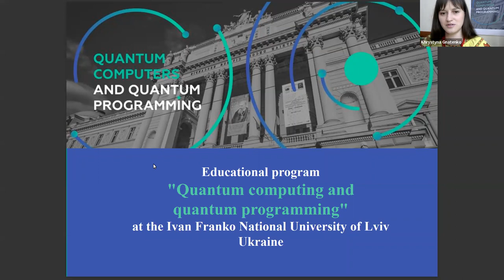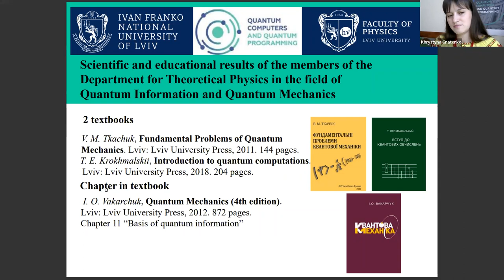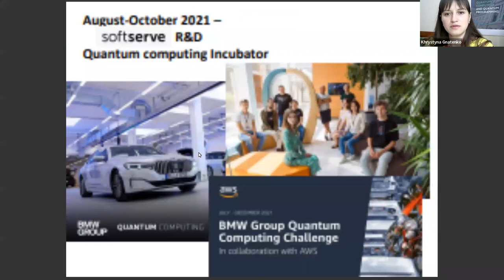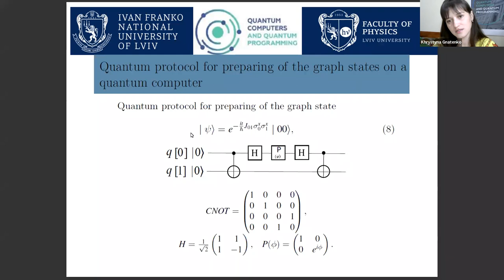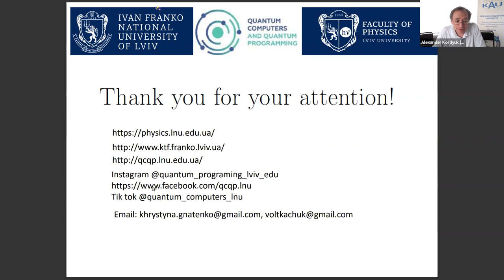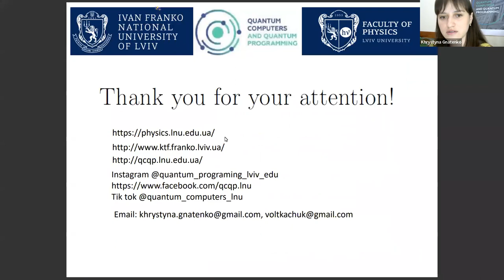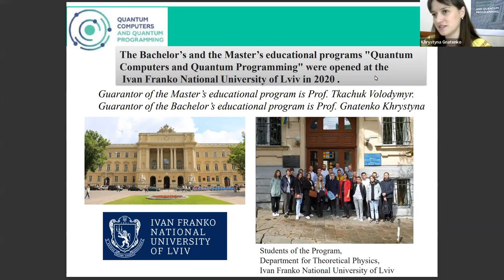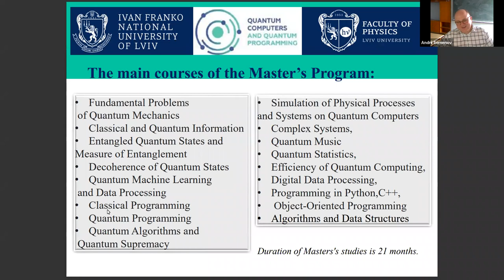Khrystyna Gnatenko: Educational program "Quantum computing and quantum programming...​"